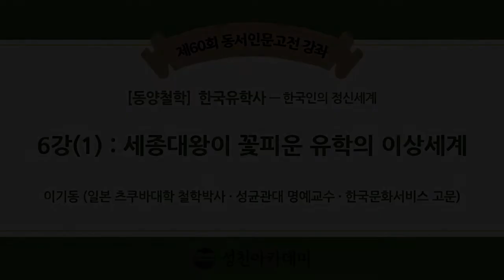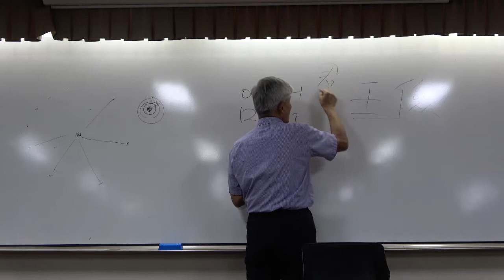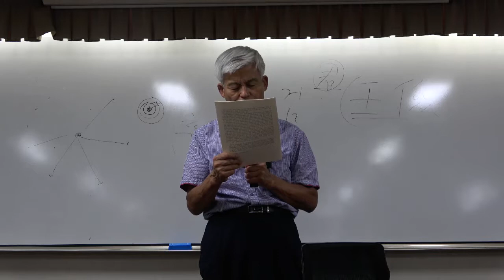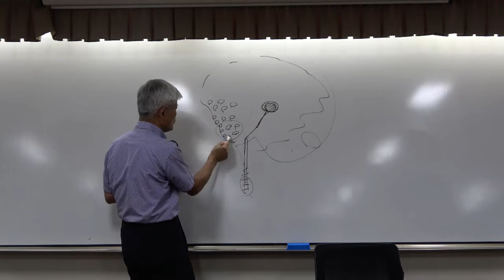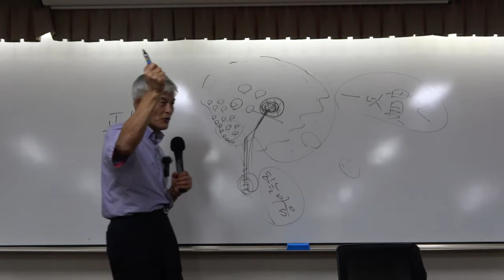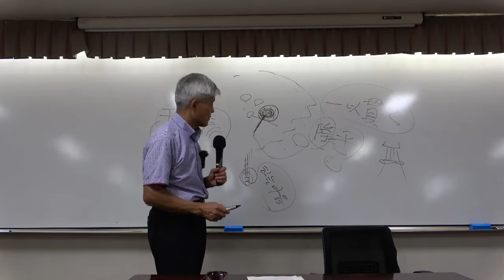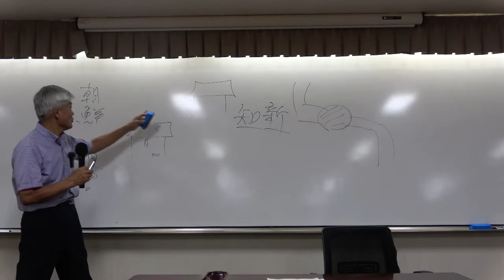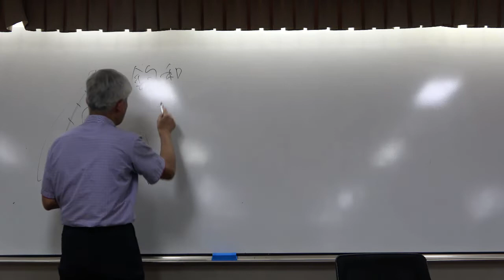한국 유학사 6강(1) : 세종대왕이 꽃피운 유학의 이상세계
[세종대왕의 유학적 이상향 실현]
1. 세종대왕의 어린 시절
2. 세종대왕의 정치 목표
   -리(理)와 치(治)의 차이점
3. 세종대왕의 국가 의식과 외교
4. 천인 일체 사상과 애민 정신
   -사랑의 경제학, 훈민정음 창제, 불교 포용

*핵심어 : 덕치, 리(理)와 치(治), 향단군진설도, 천지인, 천부경과 삼일신고, 애민정신, 천인일체, 농사직설, 훈민정음, 내불당